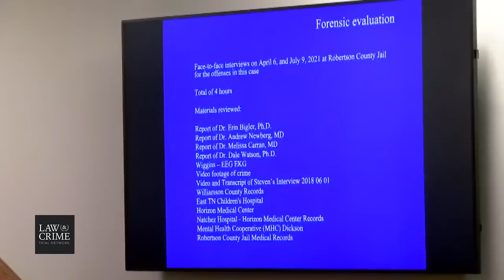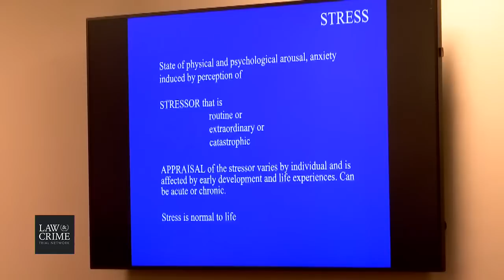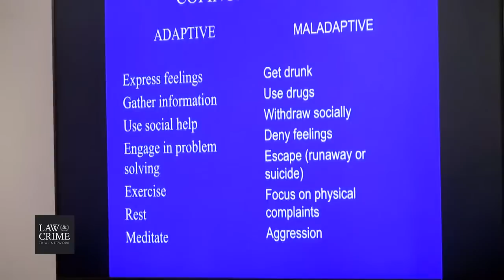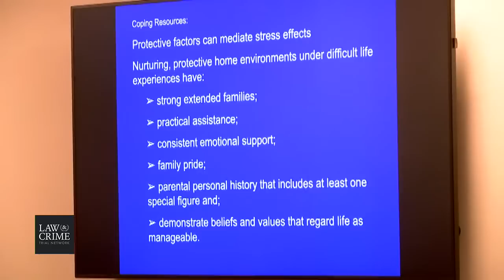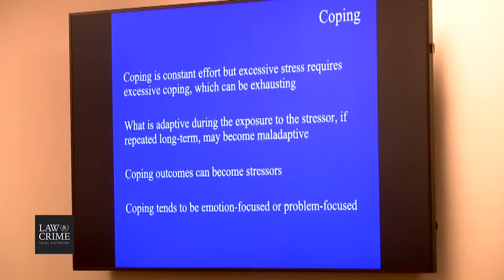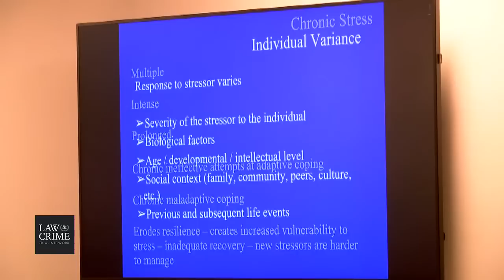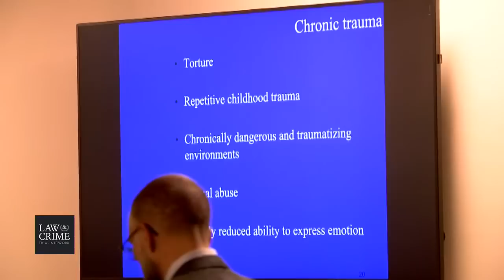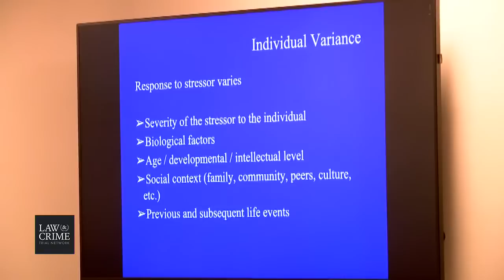TN v. Steven Wiggins Sentencing Day 3 - Direct - Brenda Guinn - Owned Trailer Rented By Def;s Family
LIVE SENTENCING COVERAGE: TN v. Steven Wiggins On Trial for The Murder of Sgt. Daniel Baker

Witnesses:
Brenda Guinn - Owned Trailer Rented by Defendant's Parents
Direct/Cross - Dr Bhushan Agharkar - Psychiatrist

THIS IS A DEATH PENALTY CASE:
Wiggins was found guilty on all charges:
Count 1 - False Report
Count 2 - Premediated First-Degree Murder
Count 3 - First-Degree Murder in Perpetration of a Felony
Count 4 - Theft of Property
Count 5 - Theft of Property
Count 6 - Criminal Impersonation of Law Enforcement
Count 7 -  Criminal Impersonation of Law Enforcement
Count 8 -  Tampering w/Evidence
Count 9 - Arson
Count 10 - Abuse of a Corpse
Count 11 & 12 - NOT READ FOR THE JURY.  Judge will handle that after guilt phase. These counts include language: "A felon in possession of a handgun in the commission of a crime"  Judge avoiding anything that might influence the jury (IE: telling them he's a felon)

Steven Wiggins was found guilty for  murdering a sheriff’s deputy during a traffic stop. Wiggins faces a jury in Dickson County, Tennessee as prosecutors argue he took Sgt. Daniel Scott Baker‘s life on May 30, 2018.

Wiggins, 34, also faces a separate case in federal court for firearms and carjacking charges. According to a criminal complaint, Baker pulled over a suspicious vehicle driven by Wiggins. Erika Castro-Miles, who Wiggins would describe as his wife but was actually his girlfriend, was in the passenger seat, authorities said.

The vehicle was parked in the roadway and in the wrong lane for the vehicle’s direction of travel, federal investigators said. Wiggins allegedly asserted the vehicle, a Saturn, had a flat tire and someone was on the way. Baker asked for ID. Wiggins allegedly did not give it, instead providing a social security number that did not belong to him. The sergeant apparently did not learn this at the time, but he did radio in the license plate and learn the vehicle was reported as stolen.

In fact, it was reported stolen by Castro-Miles the day before. It was alleged that Wiggins had slapped her, he pulled out her hair, he threatened to kill her if she called officers, and he then took the vehicle, according to a police report obtained by News Channel 5.

But Castro-Miles ended up in that car on that May 30 and was there when Wiggins allegedly shot Baker, authorities said. From documents:

Sgt. Baker radioed in the license plate of the vehicle to other law enforcement personnel and was told that the Saturn had been reported stolen. At that point, Sgt. Baker ordered WIGGINS and Castro-Miles out of the vehicle. WIGGINS then claimed that his door (the front driver side door) would not open and that he could not exit the vehicle. After some additional discussion, Sgt. Baker then told WIGGINS to exit out the front passenger side door. Sgt. Baker walked around the rear of the vehicle towards the front passenger side door, at which point WIGGINS opened fire with a .45 caliber pistol. Based on the body camera footage, WIGGINS initially fired approximately five shots, at least one of which struck Sgt. Baker as he attempted to get away from WIGGINS and get to cover.

Wiggin continued to shoot after Baker tried to get cover, firing five more times as the sergeant was on the ground, investigators said. Baker sustained two shots to the torso, one to his hand, and three to the left side of his head, investigators said.

“The final three shots, based on the body camera footage, appeared to have been fired by WIGGINS at Sgt. Baker at close range and while Sgt. Baker was lying wounded on the ground,” stated the federal criminal complaint.

Wiggins tried and failed to completely burn up the body, driving the sergeant’s police vehicle about three to four miles away and setting it on fire, authorities said. Though the right side of Daniel’s uniform and skin under that uniform were charred, investigators managed to recover the body cam footage cited in court documents, according to investigators.

Authorities are also charging Castro-Miles in a case for first-degree murder. Attorney Eric Yow said she is a domestic violence survivor, and a horrified bystander who saw Baker murdered. She is not a killer.